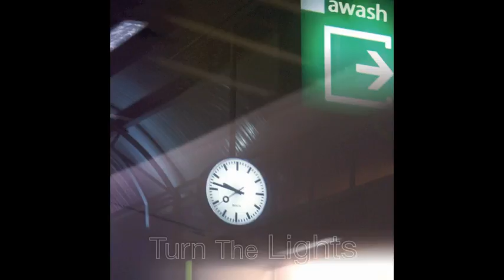Awash - Falling Down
Album 'Turn The Lights'  by Awash